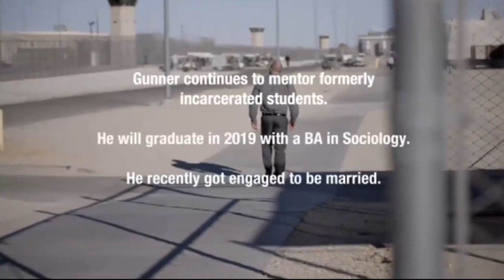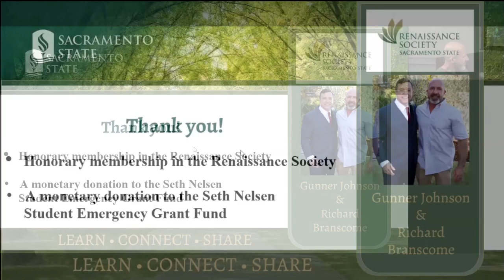The Healing Journey of Restorative Justice - Gunner Johnson and Christian Branscombe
The Renaissance Society of Sacramento sponsors weekly Forums on various topics. To learn more about the Renaissance Society's classes go to:
or click on the link in the banner of our YouTube channel.

Gunner Johnson spent two decades struggling with PTSD and a spinal injury after being shot multiple times in 1994. Gunner will share the restorative justice journey meeting his perpetrator Christian Branscombe to relive and heal their trauma twenty-three years after the shooting. Gunner and Christian have become close friends. They have created a parole board program that accompanies the offender and survivors of violent crimes to transform a deeply re-injuring event (the parole board hearing) into something that has potential to mend deep wounds. Gunner and Christian will discuss ongoing prison reform advances and helping formerly incarcerated prisoners reenter Sac State University through Project Rebound.